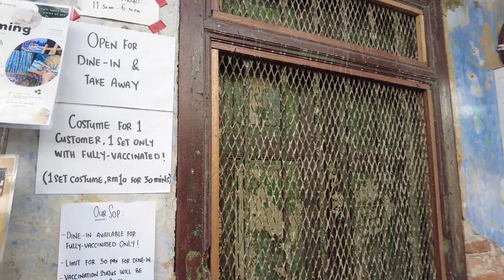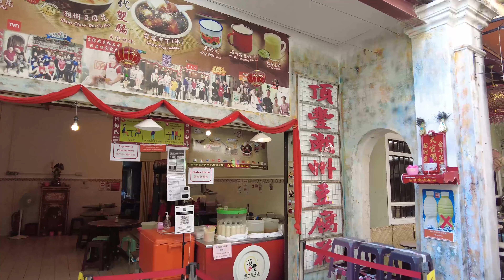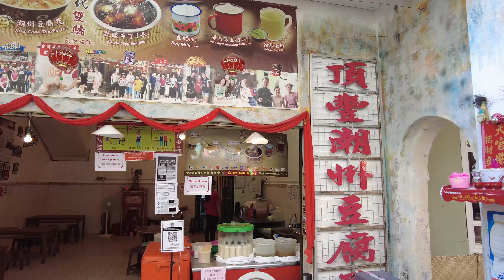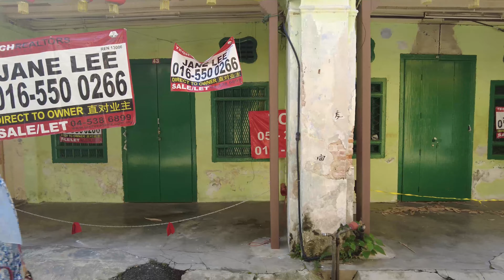20211228F 馬來近遊怡保舊街場二奶巷 Concubine Lane, Ipoh.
今次去怡保一大旅遊景點，舊街場二奶巷， 順便看看網紅店和殖民地建築物， 最後行去有點落寞的三奶巷